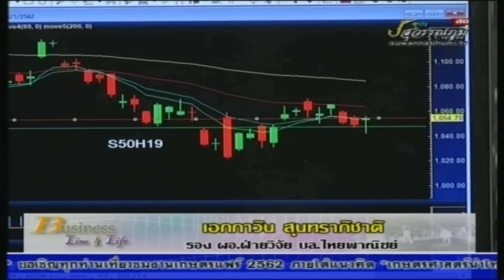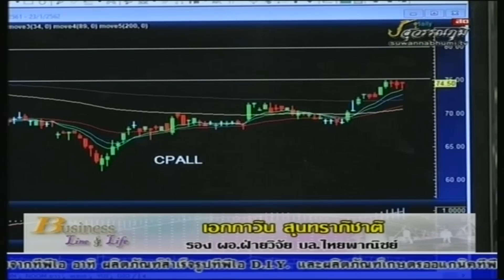เอกภาวิน สุนทราภิชาติ 16-01-62 On Business Line & Life